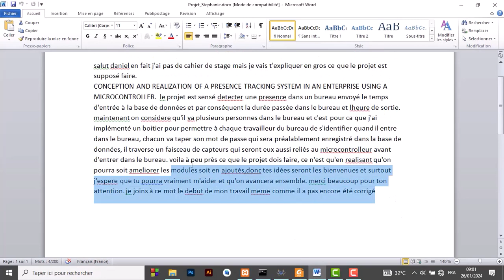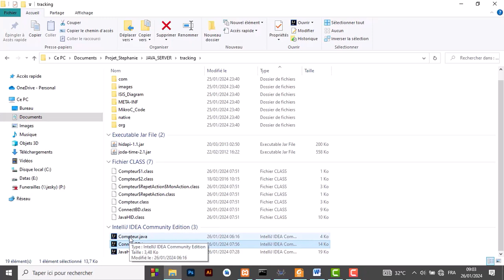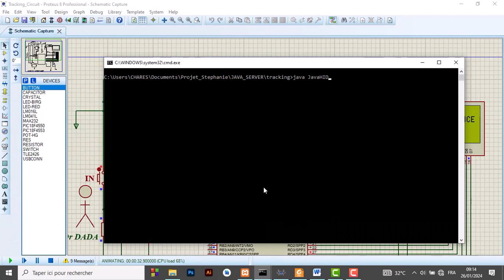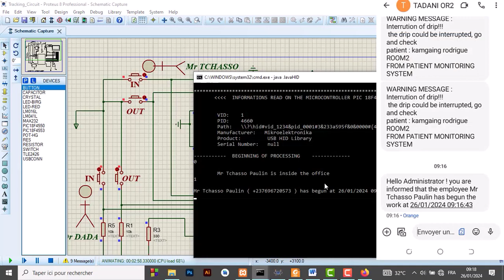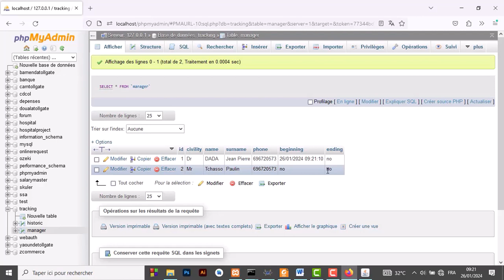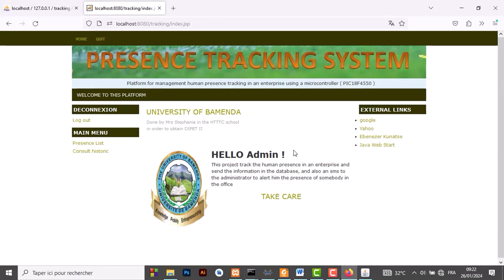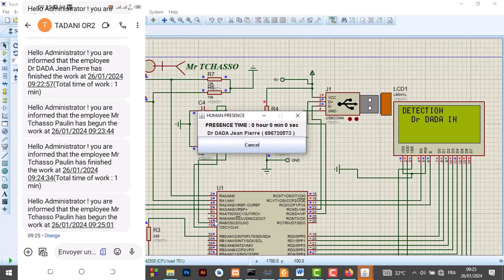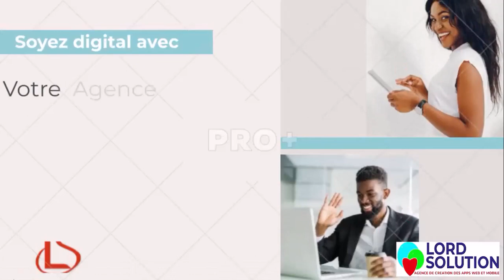Projet 8 : Détection et Contrôle automatiquement les présences des employés au sein d'une entreprise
Système permettant au sein d'une entreprise de détecter automatiquement la présence des employés au sein entreprise et l'enregistrement automatique dans une base de données. Ces données collectées seront par la suite analysée afin d'améliorer la productivité au sein de L'entreprise. Technologies utilisées : ISIS PROTEUS , SERVEUR JAVA, PHP , JAVA EE , GSM